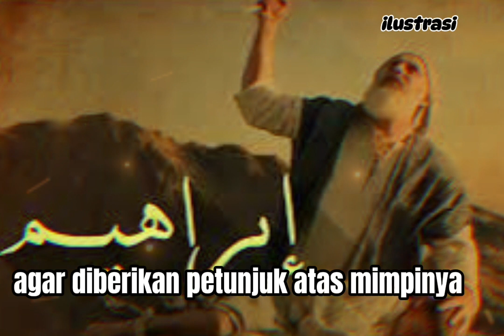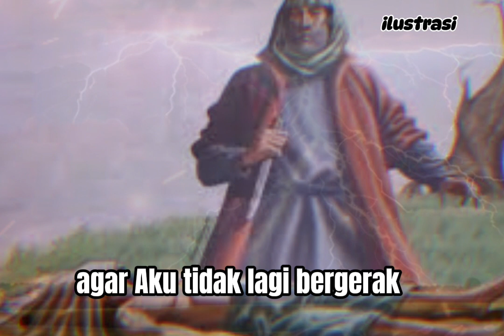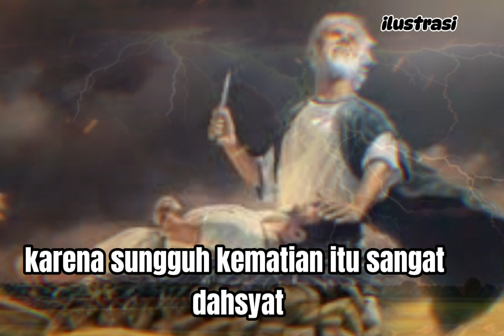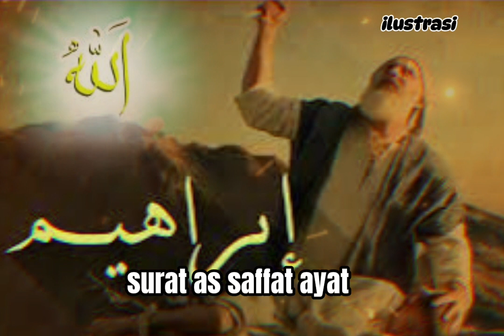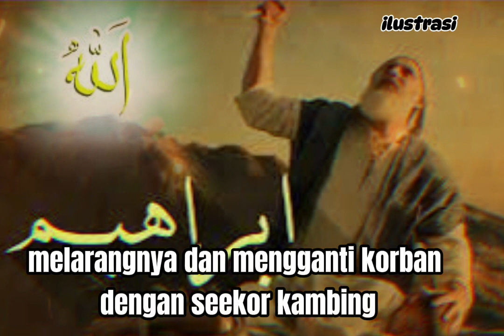TANDA KESABARAN NABI IBROHIM AS DAN ISMAIL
Tanda kesabaran Nabi ibrohim dan ismail

sejarah qurban dalam Islam berawal dari Nabi Ibrahim AS yang saat itu mendapat mimpi menyembelih putra kesayangannya, yaitu Ismail.

Setelah mendapat mimpi tersebut, Nabi Ibrahim merasa bingung tapi tidak lantas membenarkan dan tidak pula mengingkari. Sebab ia tahu bahwa mimpi itu dari Allah SWT.